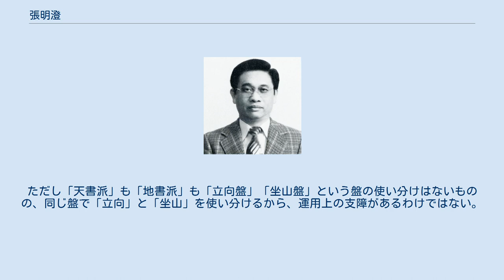張明澄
大同大学_(台湾)の教員
張明澄（ちょう めいちょう、日本名：小島聖一）は台湾の医師、五術家。
漢学、経済学、中国医学の研究家であり、雲門禅、東派仙道、南華密教、明澄派の継承者でもある。
特に「熱寒」分類による中国医学と、「五術」を日本に伝えたことで知られる。
なお、五術家としての名は張耀文と称する。
 1934年3月20日、日本統治下の台湾台中州に生まれる。
張家は明の宰相張居正の子孫と自称しており、張居正が書き残したとされる『経世済民書』という文書を伝承する。
その教えに従い、一家は台湾人初の東京帝大卒者を産むなど高学歴であり、医者や官僚、政治家などを輩出する。
また父・張木は、彰化県員林に医院を開業する西洋医学の医師だったが、母方の祖父は台湾で著名な漢方医で五術家の王文澤であり、張明澄も幼少時から家学としての漢学、中国医学、五術を父から仕込まれ、特に『傷寒論』『唐詩三百首』『滴天髄』などは丸暗記させられ、できないと鞭で打たれたという。
その反発からか医者の道には進まず、中興大学で農業経済学を学ぶ。
学生時代は卓球の選手として知られ、台湾第三位の実績を持つ。
卒業後徴兵により2年間金門島の弾雨の中で過ごし、帰還後は高校（台湾では高級中学）教師となる。
 1964年、農業経済学の知識と日本語コンクールで優勝するなどの日本語能力を買われ、日本の経済産業省に当たる中華民国行政院経済部荐任官に採用され専ら日本との通商交渉に当たる。
このころ度々来日して、中国医学の指導の他、明澄五術の紹介も行う。
 1967年、『誤訳・愚訳 漢文の読めない漢学者たち』を日本で出版するなど、盛んに執筆活動を行う。
また、張耀文の名で『奇門遁甲天書／地書 評註』などを発表し、台湾で一大奇門遁甲ブームを巻き起こしたのもこの前後である。
 1968年、請われて逢甲工商学院講師に転じ、1970年から大同工学院副教授となる。
 1972年、笹川良一の関わる松山市の健康団体での気功・中国医学指導のため妻子ともども日本に移住する。
さらに1977年には家族揃って日本に帰化し、戸籍名を小島聖一と改める。
 1988年、船橋市に居住し、中国医学交際交流学会代表として、主に東京都内で中国医学講座を開き医師や薬剤師らの指導に当たる。
 1994年、南華密教学の講座を開講、明澄五術の講座も開講する。
この頃から自分の学問体系を、漢学、経済学、中国医学、南華密教学、人生成型理学（明澄五術）の五部門に分類し「員林学」と名づける。
出身地の台湾員林と、儒林、杏林、竹林など、学問分野に「林」をつけて呼ぶ習慣とを掛け合わせたものという。
 2004年11月1日死去。
 『誤訳・愚訳 漢文の読めない漢学者たち！』（1967年久保書店）で、『唐詩選』をはじめとする唐詩の誤訳や原文の間違い、意境の至らなさなどを痛烈に批判した。
同書の目次を一部列挙すると、 という具合に非常に挑戦的である。
 特に批判の対象となったのは、吉川幸次郎の「新唐詩選」や、前野直彬の『唐詩選』など、岩波書店から出版された漢詩の翻訳であり、張は激しい調子で王翰の「涼州詩」などに対する吉川らの解釈を否定した。
 発表当初は中国文学界からは黙殺されたが、後になって漢詩解釈の専門家である松浦友久が張の説を取り上げ、吉川の解釈と比較して検証をしている。
松浦の検証によれば、王翰の「涼州詩」に対しては吉川の解釈も張の解釈も両方歴史的に見て正しく、解釈として成立するものだという。
（同著作選は研文出版） さらに『間違いだらけの漢文』（1971年久保書店）では、唐詩の他に、『周易』の解釈や、『紅楼夢』など白話文の誤訳についても言及している。
特に『周易』については、『周易の真実』（1998年）で、当時の漢字つまり甲骨文や金石文で使われている漢字の意味で解釈するべきであるとし、その順序も坤卦から始まり乾卦で終わるように改めるべきと主張する。
これについては、漢学者からの反応は全く見られない。
 また、『誤読だらけの邪馬台国』（1992年久保書店）では、『魏志』「倭人伝」を正しく読めば、邪馬台国の位置は出水平野にあったとするが、これについても反響が乏しく、これといった賛同も反論もない。
 経済学に関する著書は出版されていないが、農業経済学部出身の上に台湾政府の経済部の官僚として対日交渉の現場にいたことから、経済の実態に関する知識が豊富である。
例えば、当時の日本は台湾を援助していたが...